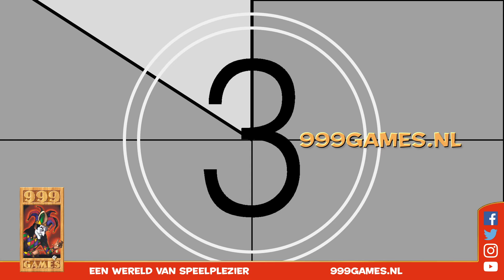Keer op Keer Speluitleg - 999 Games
Welkom bij de speluitleg van Keer op Keer. Dobbel- en puzzelspel voor het hele gezin. Kies steeds 2 dobbelstenen en kruis de bijbehorende vakjes op je speelveld aan. Het vullen van kolommen en gebieden van dezelfde kleur leveren een bonus op. Wie behaalt de meeste punten?

Aantal spelers: 1-6
Leeftijd: 8-99
Speelduur: 20 min.